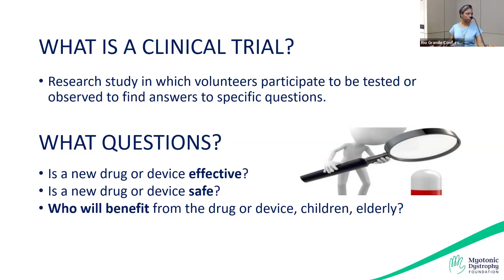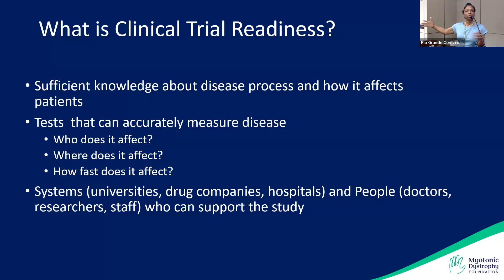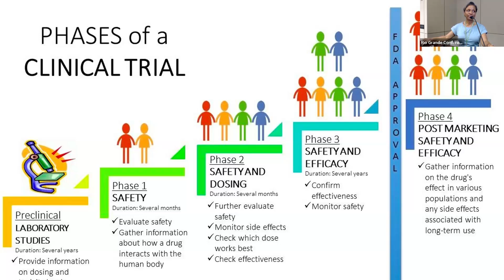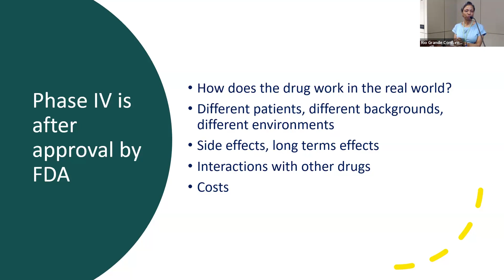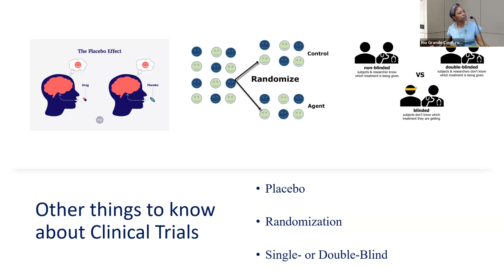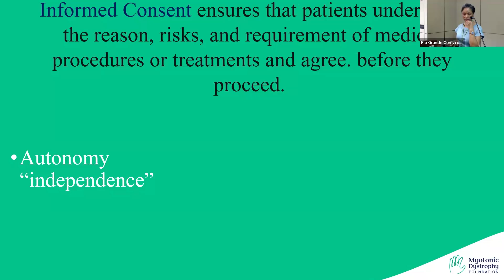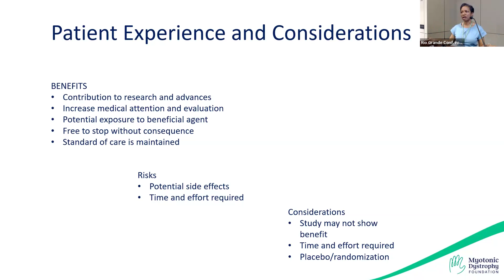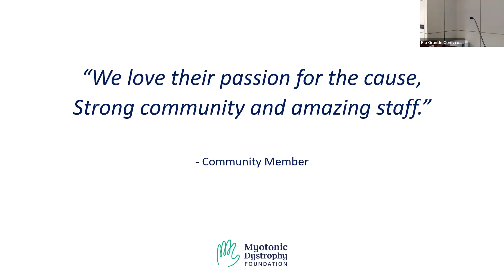Clinical Trial Readiness and Myotonic Dystrophy - 2024 MDF Regional Conference in Houston, TX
Presented at the 2024 MDF Regional Conference on Saturday, May 4, 2024 at the Dunn Tower at Houston Methodist in Houston, TX.

As academic and industry partners work to develop treatments and a cure for myotonic dystrophy (DM), it is more important now than ever that the DM community is ready to participate in trials. This talk providex an overview of clinical trials and help attendees think about how to prepare for upcoming trials and studies.

Speakers:
Ericka P. Greene, MD, FAAN, MACM
Director, Neuromuscular & Myotonic Dystrophy Clinics, Houston Methodist

Learn more about the 2024 MDF Regional Conference in in Houston, TX,